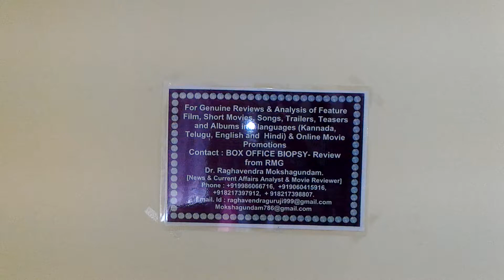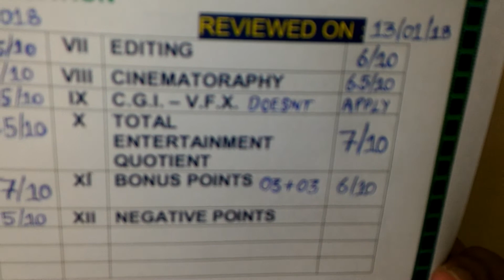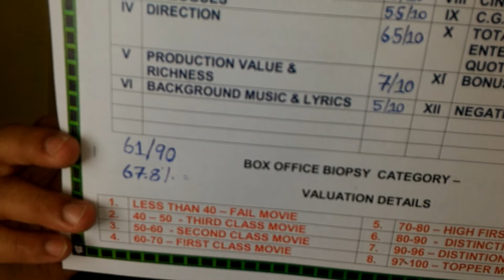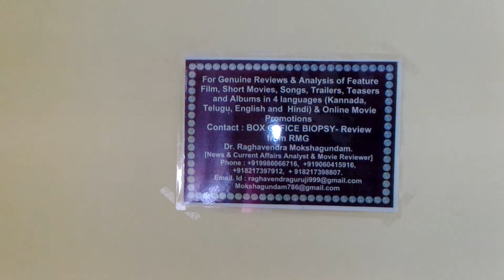JAISIMHA - Telugu Movie Review - BOX OFFICE BIOPSY -Review From RMG #10- Dr.Raghavendra Mokshagundam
Dr.Raghavendra Mokshagundam is a well known News Analyst,Movie Reviewer,Lyricist,Writer, Tele Show Host & Anchor,Voice over & Dubbing Artist,Television & Movie Artist as well.          We welcome any Kannada,Telugu,Hindi & English News Channel Heads,Chief Editors,Program Heads,Television & Movie Production Houses,Serial,Short Film,Movie & Web series Directors who are in need of Dr.RMG's any of the above mentioned skills,to approach us directly on the below mentioned contact numbers.                   For Genuine Reviews & Analysis of Feature Films,Short Movies,Songs,Trailers, Teasers & Albums in 4 languages ( Kannada,Telugu,English & Hindi ) & Online Movie Promotions, conract :             BOX OFFICE BIOPSY - Review From RMG.